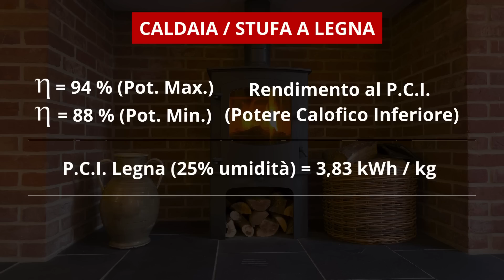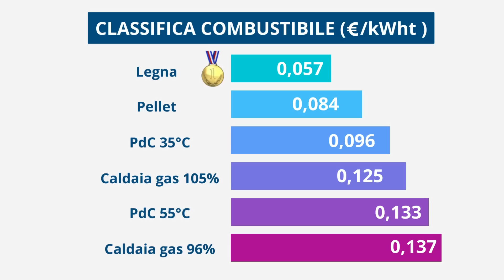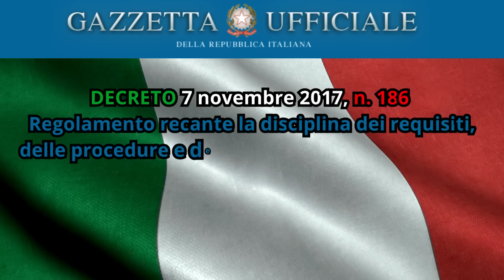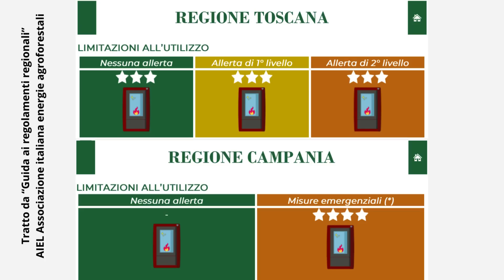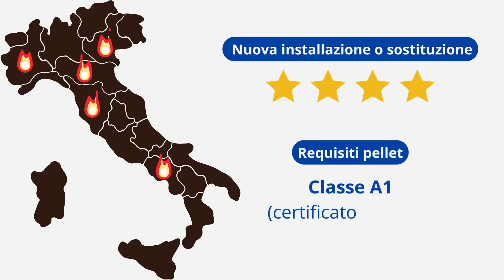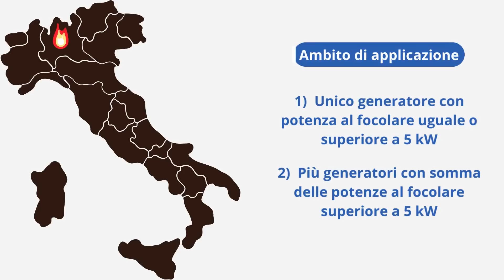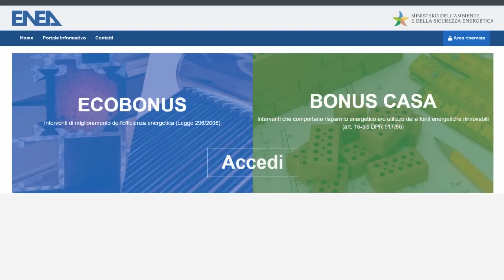QUALE impianto di riscaldamento CONVIENE? a GAS, a LEGNA, a PELLET, o ELETTRICO? (( Parte 2 ))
Questo video prosegue quello precedente in cui ti spiegavo come calcolare e capire se ti conviene riscaldare con il gas metano, con la legna, il pellet oppure con la pompa di calore elettrica?

Dopo diverse segnalazioni che mi avete fatto sulla possibilità di acquistare la legna all’ingrosso e quindi ridurne il costo al kg ho riaggiornato la classifica evidenziando la maggiore economicità delle biomasse rispetto agli altri combustibili.

In questo video voglio spiegarti quali sono i vantaggi e gli svantaggi del riscaldamento a legna e a pellet e molto importante ti spiego quali sono i tipi di generatori che puoi installare e quelli che oramai sono obsoleti e fuorilegge!

Una parte delle informazioni derivano da quelle riportate dal sito dell'associazione italiana energie agroforestali AIEL

Scopri le OFFERTE !!!

🎧 📚 Sostieni il Canale con Audible: Prova Audible GRATIS per 30 giorni e contribuisci alla crescita del canale! 📚 Inizia qui